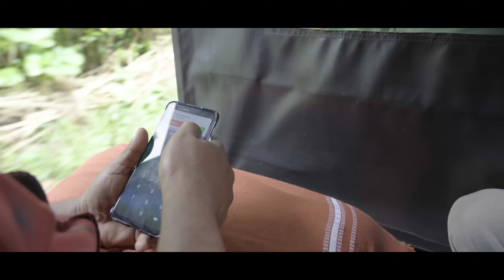The 7 Curious Cases - Malayalam Short Film | HARIKRISHNAN M.S | SOORYALAL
WRITTEN & DIRECTED BY.HARIKRISHNAN M.S
ACTORS.SOORYALAL.
SYAMA.
ANANDHU ULLAS .
SHIHAB BAPPUKUTTY.
SUDHI KATTAPPANA
SANTHOSH PADMA
ANANDHAN
Jishnu Jai dev
PRODUCED BY PLAN 18 MOTIONGRAPHERS
DOP.AMAL JOHNY
EDITOR.TONY BOBAN
MUSIC.YEDHU KRISHNA
MAKE UP.VISHNU BAIJU

|| ANTI-PIRACY WARNING ||